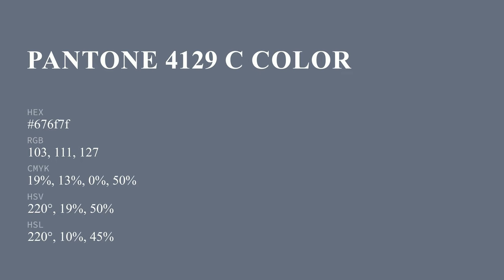color 676f7f hex color - Blue color - Warm color 676f7f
What color is ? 676f7f hex color - Blue color - Warm color 676f7f

Hex 676f7f Color Code is also known as color.